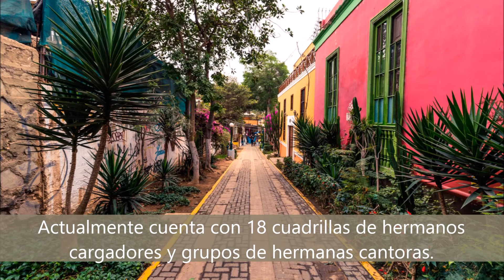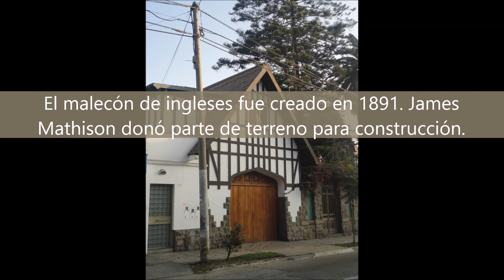Barranco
Por el equipo de Livo Tours.